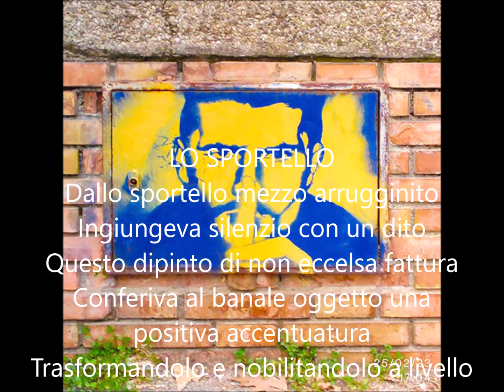Lo sportello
Uno sportello di manutenzione servizi ridipinto spiritosamente da un pittore di strada